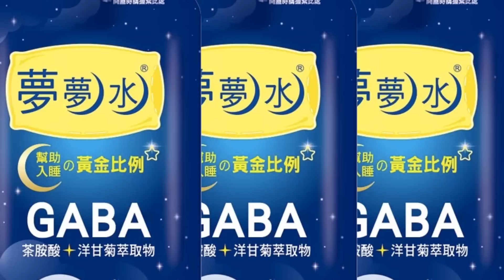【每日必看】林秉樞案成英系利器?吳子嘉:洩"獨家"警告"他們"｜"簽名簽到手痠也不厭倦" 陳時中出新書談初心@中天新聞CtiNews 20220717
0:00 林秉樞案成英系利器?吳子嘉:洩"獨家"警告"他們"
2:38 "簽名簽到手痠也不厭倦" 陳時中出新書談初心
3:06 防疫津貼沒發完就去選 工會轟陳時中"落跑部長"